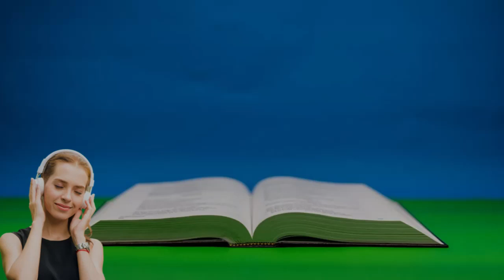SALMOS CAPITULO 129 - Recordação de libertações { Bíblia Sagrada em Áudio online }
LIVRO DE SALMOS CAPITULO 129 - Recordação de libertações
1 MUITAS vezes me angustiaram desde a minha mocidade, diga agora Israel;

2 Muitas vezes me angustiaram desde a minha mocidade; todavia não prevaleceram contra mim.

3 Os lavradores araram sobre as minhas costas; compridos fizeram os seus sulcos.

4 O Senhor é justo; cortou as cordas dos ímpios.

5 Sejam confundidos, e voltem para trás todos os que odeiam a Sião.

6 Sejam como a erva dos telhados que se seca antes que a arranquem.

7 Com a qual o segador não enche a sua mão, nem o que ata os feixes enche o seu braço.

8 Nem tampouco os que passam dizem: A bênção do Senhor seja sobre vós; nós vos abençoamos em nome do Senhor.

bíblia completa
bíblia narrada